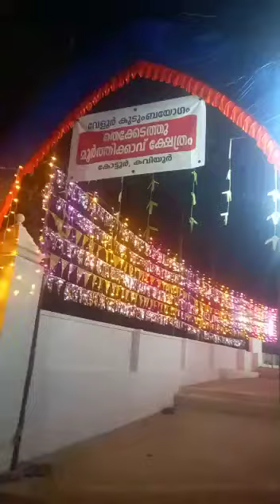January 28, 2023